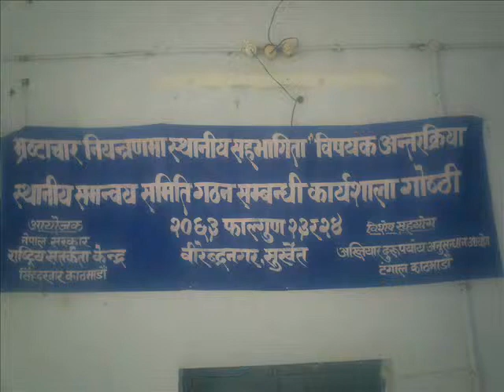Anti-Corruption Community Education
Joint Secretary of CIAA Ratna Kaji Bajracharya, Anti-Corruption Activist Mihir Thakur and local leaders speaking anti-corruption community education at Surkhet on March 2007.